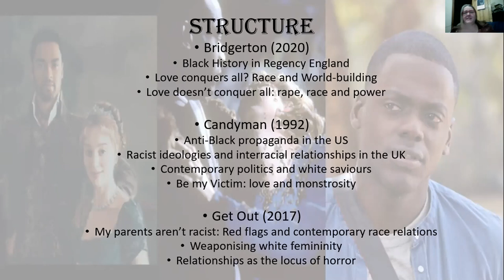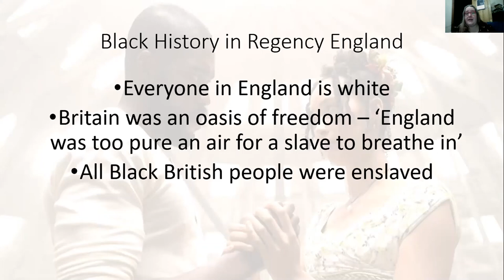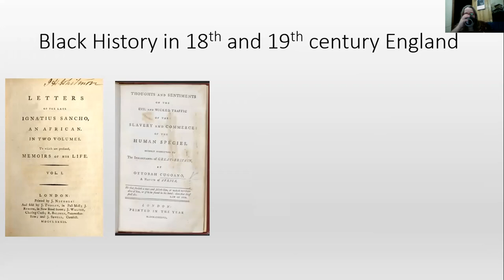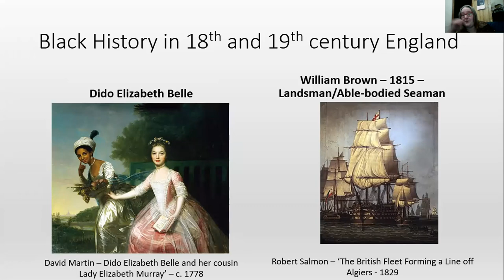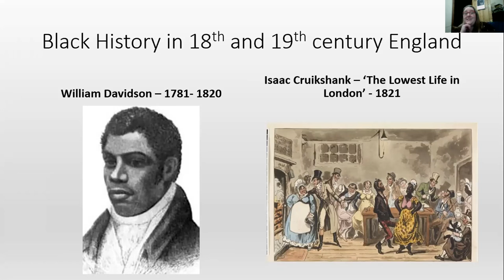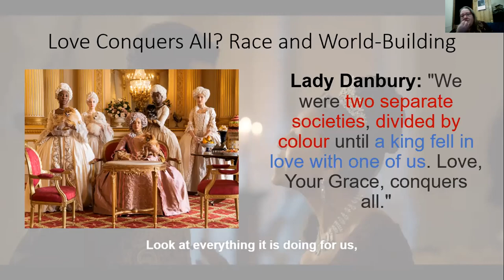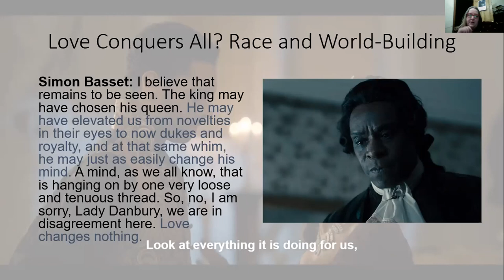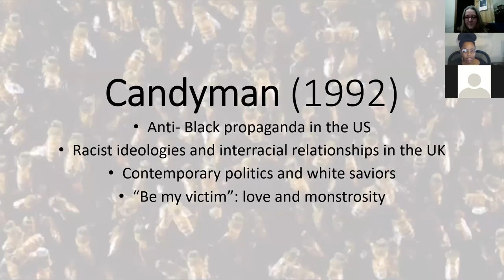Horror, Race and Romance Part 1: Bridgerton and Black History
This is from the evening session of the Horror, Race and Romance class. This is the first part concentrating on Bridgerton, Black history, adaptation and depictions of sexual violence. The session was run by Dr Sam Hirst and Tanagra GGNOC.

Discussion on history and Bridgerton starts at 4.30

CW: discussions of racism, racial violence, slavery and rape